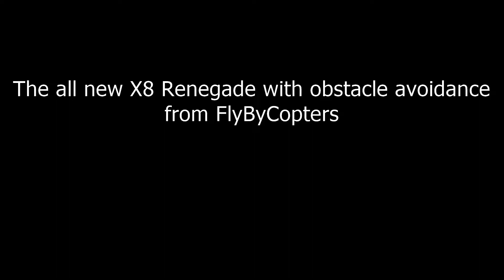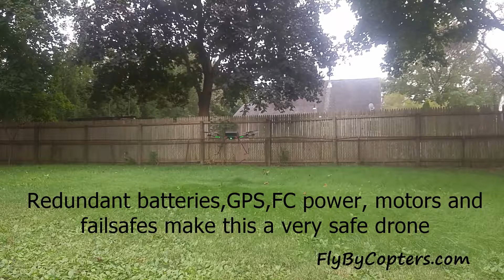Drone With Obstacle Avoidance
The all new X8 Renegade from FlyByCopters.com. This drone includes 4 proximity sensors for obstacle avoidance. 4KG payload capacity and the most advanced software and hardware available.